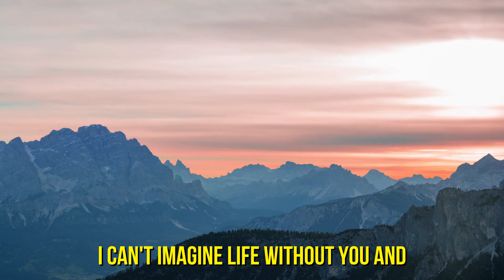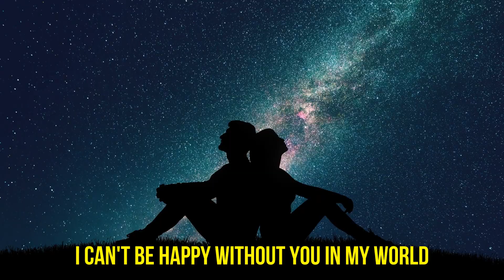DM to DF 💕 "The Distance Between Us"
"The Distance Between Us"

This channelled love letter shares emotions from the DM collective to the DF. It is powerful to see and feel these feelings and emotions at first hand. Thank you angels for opening up this window to the mind to provide this amazing insight.  🙏😇💛